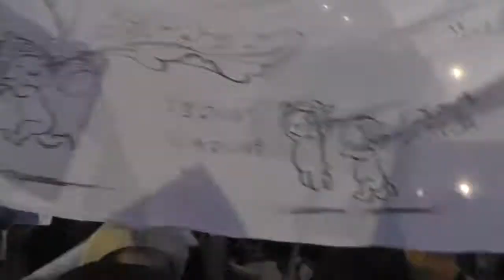2012/06/29 大飯原発再稼働抗議デモ 総理大臣官邸前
まさに、市民の純粋な意思によるデモです。老若男女、サラリーマン、OL、ベビーカーを引いたお母さん、おじいさん、おばあさん、ロンゲ、茶髪、厳つい兄さん、ギャル・・・・・ありとあらゆる人々が手作りの「抗議プラカード」を手に集まった。
　従来のデモに見られる、組合や団体の旗などは一切見当たらないのが印象的だった。